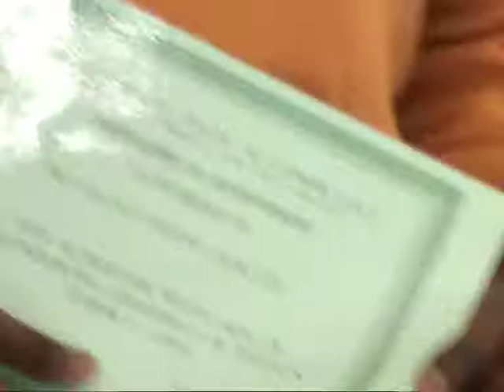tie ceremony 2016 elliotdale tech